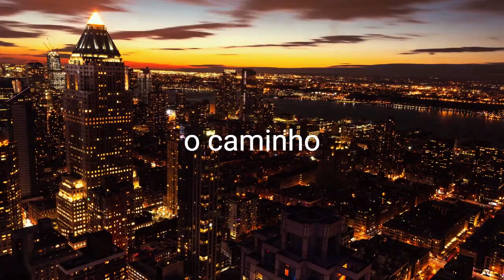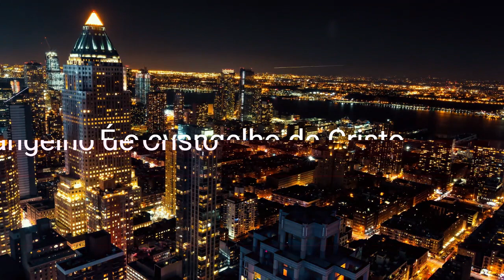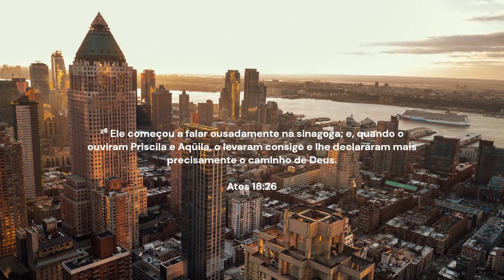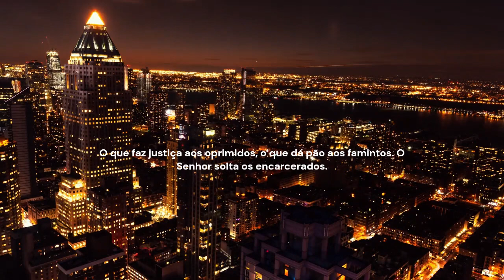Devocional - Atos 18.23 - 19.12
Texto.